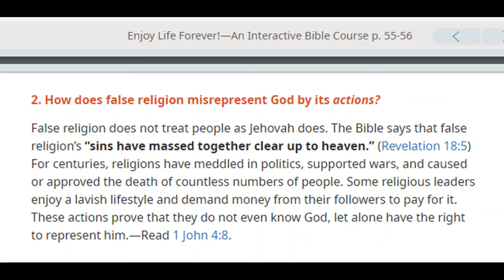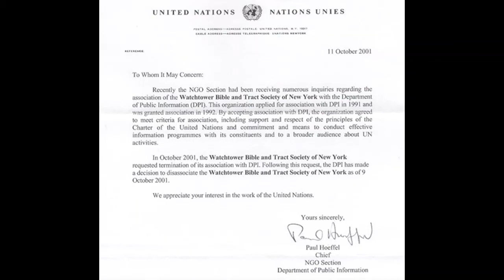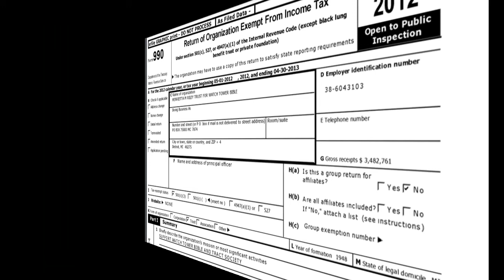Debating (Craigavon) Jehovah's Witness 1,498: Enjoy Life Forever lesson 13 Warfare